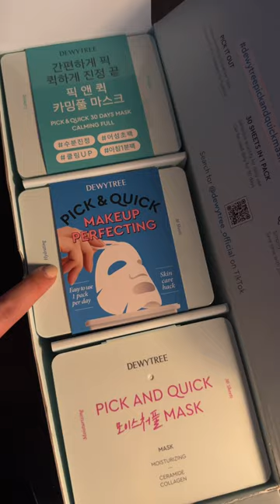Beauty prep with me for castings 💅🏼